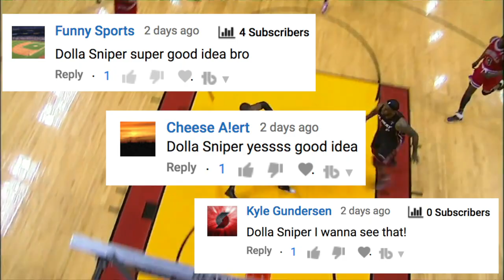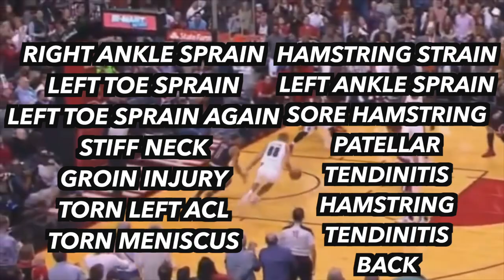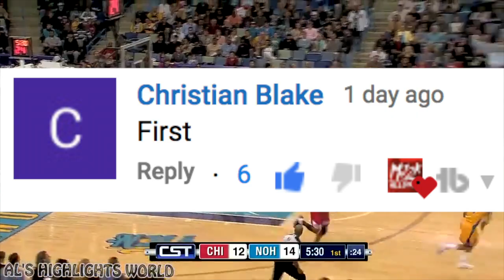Why Derrick Rose Keeps INJURING His Knees In The NBA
Derrick Rose is injury prone in the NBA. Rose keeps injuring his knees and legs and injuring everything. But why? Rose was an NBA MVP, but why does Derrick Rose keep getting injuries and can he stay healthy on the Timberwolves.

Derrick Rose was once the NBA MVP but he’s now just more injury prone than everyone else. . Before he came kneeless, Derrick Rose was a beast, so why does he keep getting injured?

Today I want to talk about why Derrick Rose keeps getting injured and specifically why he keeps injuring his knees. Let me know if you think Derrick Rose will return to All Star form and if he will stay healthy. We got a lot of new people in the ALLDAY community so I wanna welcome you. I saw this idea in the comment section by DollaSniper so thanks for the idea, a bunch of you wanted this so let’s get into it.

Derrick Rose has missed a total of 257 games in his career. That’s more than 3 seasons of missed games! Everyone remembers the day Derrick Rose tore his ACL in left knee on April, 28, 2012. And then he tore his meniscus on his right knee. After that, he had even more injuries that I’m just gonna list on the screen, because there are a lot. His tore his right meniscus again in 2015 and had even more injuries after that. But Rose still played well last season on the Knicks, averaging 18 points per game. But why does he keep getting injured?

A lot of it has to do with the way Rose plays and I’m not talking about his attacking playstyle. Derrick Rose attacks the basket likes it’s a religion and does all these acrobatic finishes in the air. But he’s trash at one thing and that’s landing. That’s like driving a car but being bad at braking. That doesn’t even make any sense. You’re gonna get into a lot of accidents and that’s what happens to Rose. Rose typically lands on only one foot, and he lands on his heels and not flat-footed or on his toes. Basically, he’s putting a lot of unnecessary, extra pressure on his ankles and knees. Not only that, but he lands with his legs straight and not bent. That’s why his knees and ankles keep getting injured. Just imagine jumping up in the air but instead of landing on 2 feet, you choose to land in the worst way possible. Yeah, that’s Derrick Rose. Once in a while is fine, but he keeps attacking the rim every game and landing like that all the time, it’s a problem, but once you get these cases with dope designs, your phone will be protected all the time so check out athletic cases in the description.

Adding on to that, Rose also does some really acrobatic switching hands demonic contortions in the air. Like I don’t know if he’s trying out to be the next possessed demon in hollywood. All jokes aside, these movements cause excess pressure to his muscles. He hyperextends and repetition of that causes his muscles to weaken like the muscles around his knee. And once he got injured, he’s more likely to get injured again.

All of this is not exactly Rose’s fault, but he needs to play in a different way and learn to land differently. One thing Rose has to do is put more work in the gym. This came as a surprise to me, but Rose hasn’t really been strict about lifting and thus he hasn’t strengthened the muscles that allow him to put the force of landing on his legs. He’s had bad working out habits since high school and that might be why he got injured in the first place. It’s amazing that Rose has so much athletic ability already built up, but putting your body on the line over and over again without strong muscles is problematic.

Derrick Rose is an NBA player, a former MVP, but he’s now the joke of the NBA because of his injuries. No doubt he can still ball out in the NBA, but the question is whether he can stay on the court, not his ability to play. All of these factors combined have caused Derrick Rose to keep getting injured. But what do you think? Will Derrick Rose stay healthy on the Timberwolves? Will Derrick Rose change his ways?

Every like is one wish for Derrick Rose’s health.

Thanks for the ALLDAY support. Make sure to hit the bell for ALLDAY notifications and if you’re not a sub, hit that subscribe button to join the ALLDAY community for more fire content and ALLDAY support. It’s ya boi MJ. We Out!

MJ2KALLDAY